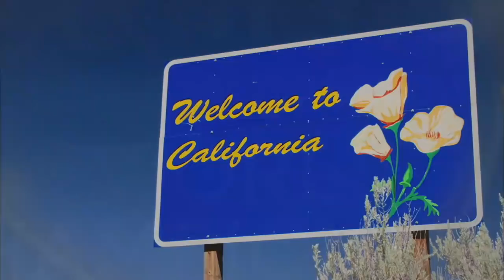JAB vs Kno - Group A - World Championship 2015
2015 Hearthstone World Championship, Group A: JAB vs Kno

Game 1: 4:46
Game 2: 13:25
Game 3: 20:20
Game 4: 27:11
Interview: 37:37